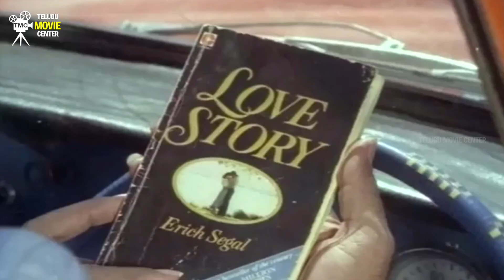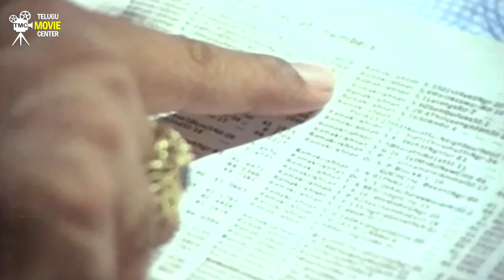అమ్మాయి ఫోన్ నెంబర్ ఎలా పట్టుకున్నాడో చూడండి - Sobhan Babu, Sridevi Superhit Movie Scenes in Telugu